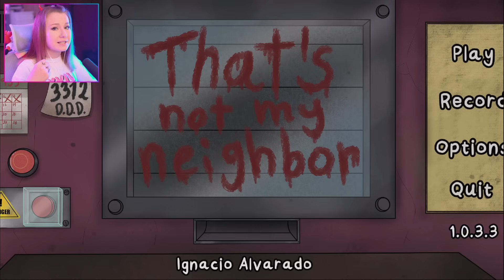А ВЫ ТОЧНО МОИ СОСЕДИ? // THAT'S NOT MY NEIGHBOR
Привет, ребята! Меня зовут Dariya Rain, и сегодня мы с вами поиграем в интересную, а местами пугающую игру That`s Not My Neighbour. Она чем-то похожа на Papers, please! В новой игре я буду работать консьержем. Наши обязанности - кого-то пропускать, а кого-то не пропускать в дом. Действие игры разворачивается в альтернативной реальности, где в начале 1955 года произошло нечто странное и необъяснимое. Планету наводнили загадочные двойники людей, стремящиеся проникнуть в жилища и убить всех обитателей. Вне жилищ двойники бессильны. Они способны превратиться в монстров только в замкнутом пространстве. Отловом таких тварей в этом летсплее мы и займемся.

✙ Допомога ЗСУ ✙
➢ Сбор на DJI Air 2S Fly More Combo для 711 полка дсст:
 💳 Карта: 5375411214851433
➢ Сбор на Mavic:
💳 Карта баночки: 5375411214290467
➢ Волонтер Роман Доник: